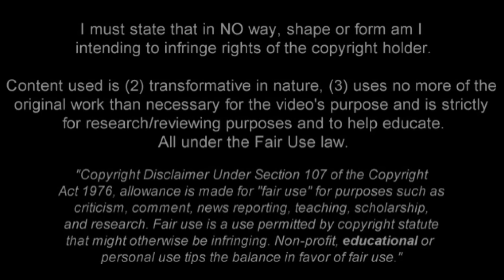SAMUEL UMTITI | Lyon | Goals & Skills | 2015/2016 | Welcome To Barcelona (HD)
Samuel Umtiti - Lyon - 2015/2016 ➠ World Of Football
Samuel Umtiti is French defender who plays for Lyon. According to recent reports he is very close to sign for Barcelona. Video shows all of his goals and best overall play for Lyon during 2015/2016 season.

Main Music: Vexento - Interstellar

BIG THANKS TO OLIVIER MASS & LOKAKI'OL!